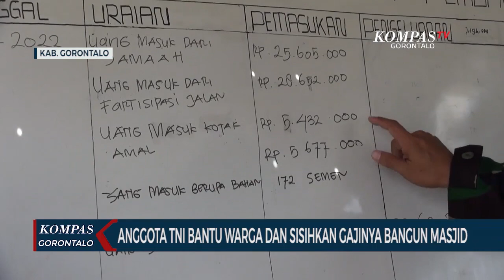Anggota TNI Bantu Warga Dan Sisihkan Gajinya Bangun Masjid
GORONTALO, KOMPAS TV - Menjaga keamanan wilayah kini tak hanya dilakukan oleh anggota TNI Kodim 1314 Gorontalo Utara Serda Ishak Nur.

Namun demi membantu masyarakat, Serda Ishak Nur juga melakukan  kegiatan sosial lainnya dengan membangun masjid di Desa Pilolalenga, Kecamatan Dungaliyo, Kabupaten Gorontalo.

Serda Ishak Nur mengungkapkan, pembangunan masjid ini berawal dari kesepakatan masyarakat yang meminta kepada Serda Nur Ishak agar bisa dipimpin merehab bangunan masjid.

Namun karena kondisi masjid lama yang memprihatinkan, Serda Ishak Nur dan  masyarakat berinisiatif untuk membangun kembali masjid.

Dalam pembangunan masjid ini Serda Ishak Nur menyisihkan gajinya setiap bulan, serta dana yang bersumber dari swadaya masyarakat.

Meski di tengah keterbatasan dana tak membuat masyarakat patah semangat. Demi bisa membangun masjid, masyarakat memanfaatkan hasil bumi berupa pisang, singkong, kelapa untuk dijual yang hasilnya dibeli bahan pembangunan masjid.

Warga mengaku dengan dukungan serda ishak nur antusias masyarakat sangat tinggi hingga merelakan tenaganya demi membangun masjid.

Masjid yang sebelumnya berukuran 6 X 7 meter kini diperbesar menjadi berukuran 11 X 12 meter.

Warga menargetkan pembangunan masjid selesai di bangun dan bisa digunakan sebelum bulan ramadan tiba.